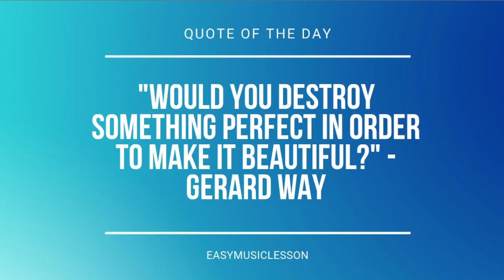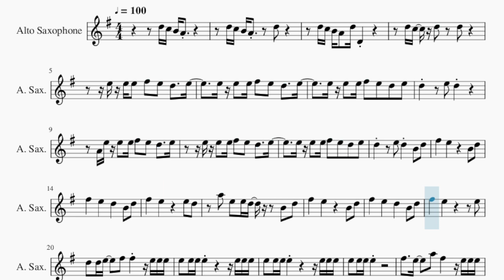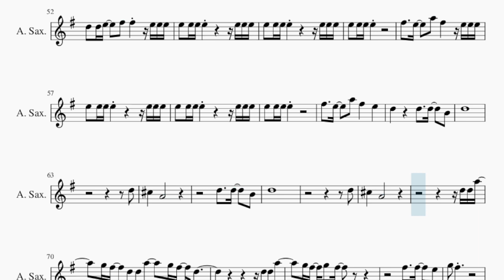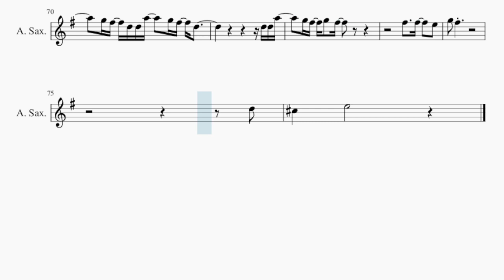Alto Sax Sheet Music: How to play Can't Get Enough by Jennifer Lopez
Comment and let us know how the videos have helped you. It keeps us going! :)Here is a sheet music/tab video on the song Can't Get Enough by Jennifer Lopez on the alto sax. A alto sax sheet music arrangement which is transposed to notes that are easily played by alto sax, for the song Can't Get Enough by Jennifer Lopez.

EasyMusicLesson teaches you to play the your favorite instrument, through well-arranged sheet music so that you too can learn how to play Can't Get Enough by Jennifer Lopez on the alto sax as fast as you can. A alto sax sheet music with backing tracks to help your play the song better.

Chords of Saxophone arrangement:
F Dom 7   F Dom 7   F Dom 7   F Dom 7   G Min 7   G Min 7   G Min 7
F Maj   G Min 7   G Min 7   G Min 7   F Maj   G Min 7   G Min 7
G Min 7   F Maj   G Min 7   G Min 7   G Min 7   F Maj   G Min 7
G Min 7   G Min 7   F Maj   G Min 7   G Min 7   G Min 7   F Maj
G Min 7   G Min 7   G Min 7   F Maj 7   F Dom 7   F Dom 7   F Dom 7
F Dom 7   G Min 7   G Min 7   G Min 7   F Maj   G Min 7   G Min 7
G Min 7   G Min 7   G Min 7   F Maj   G Min 7   G Min 7   G Min 7
F Maj 7   G Min 7   G Min 7   G Min 7   F Maj   G Min 7   G Min 7
G Min 7   F Maj   G Min 7   G Min 7   G Min 7

Melody notes of Saxophone:
D5 C5 B4 A4   D5
D5 C5 B4 A4 D5 D4
D5 C5 D5 D5
E5 E5 E5 F#5 E5 D5   E5
D5   E5 D5
A4 E5 E5 E5 F#5 E5 D5   E5
D5   E5 D5 B4 D5
F#5   E5     B4 D5
F#5   E5   D5   B4 D5
F#5   E5     E5 D5
A5 E5 E5 D5   B4 D5
F#5   E5       E5
D5 D5 E5   F#5 F#5   E5 E5 E5
F#5   E5   A5 F#5   E5 E5 E5
F#5   E5   A5 F#5   E5
D5       D5   D5   B4
D5
D5
C#5   A4
D5 C5 B4 A4 D5 D4 C5
D5 D5
B4 A4 B4 D5
D5     B4 D5 E5
F#5   E5       E5
D5
D5
C#5   A4
D5   D5   B4
D5
D5
C#5   A4
D5 D5 A5
G5 F#5 D5 D5 A5   G5 F#5 D5
G5 F#5
D5
C#5   E5